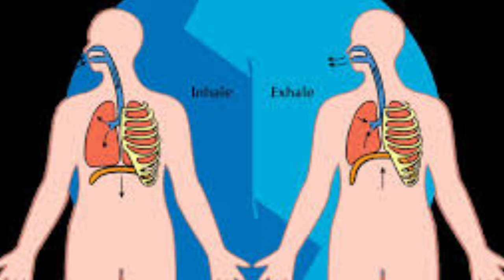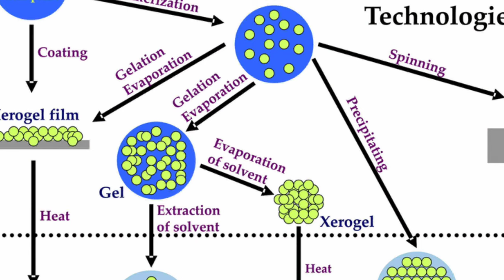ఆక్సిజన్ ఇంజెక్షన్(Oxygen directly delivered to the human body)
Hi viever this video shows how to deliver oxygen directly to the blood
  Music credits bye: